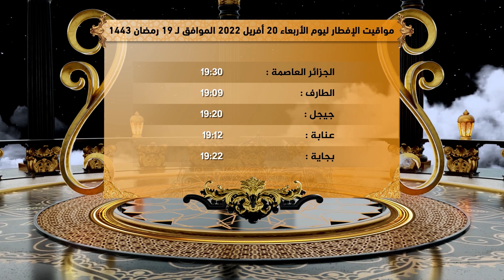Ramdhan Ident Ennahar Tv 2022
Ramadan Ident 2022 "Ennahar Tv"